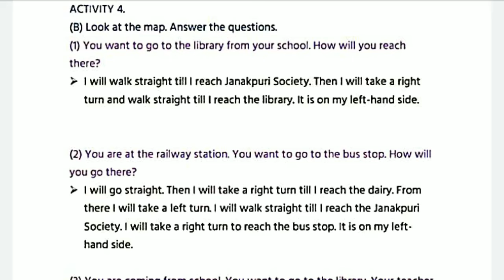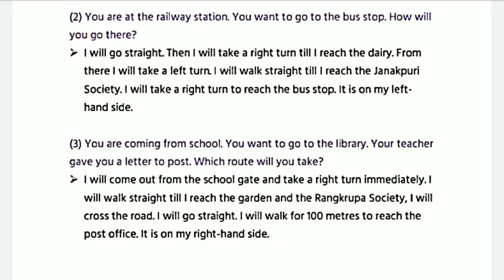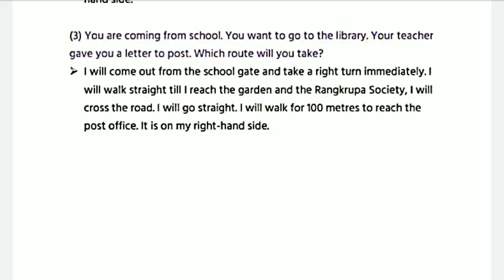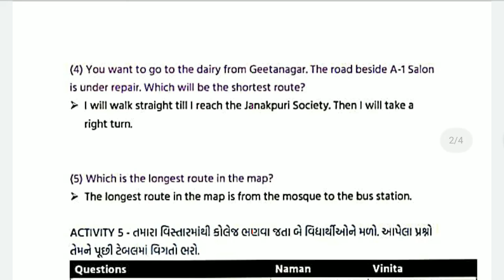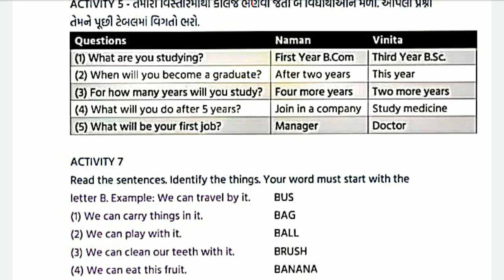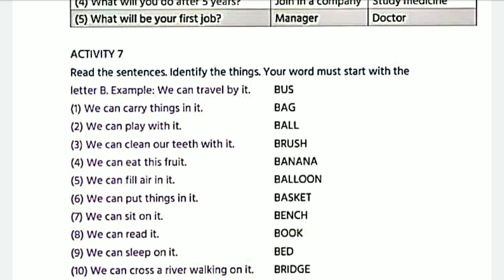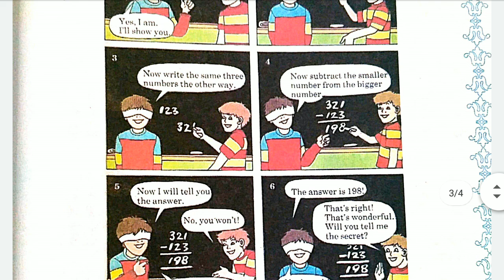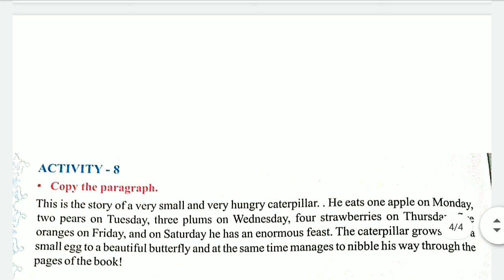std 6 eng ch 4 part 5